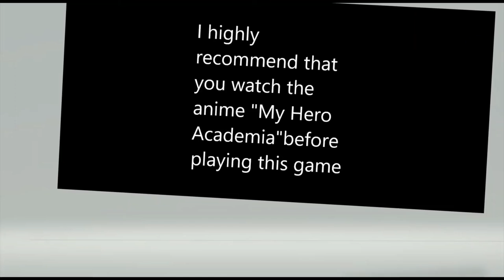Tournament Of Quirks P.1 (My Hero One's Justice)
Izuku Medoriya V.S All Characters